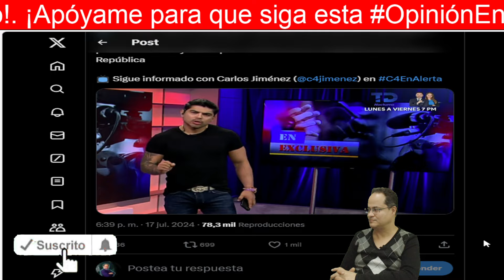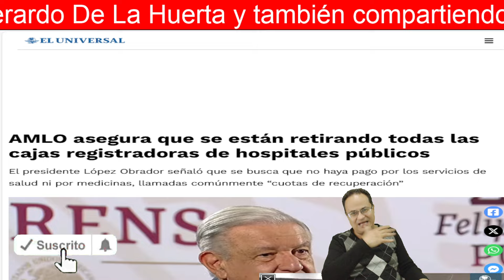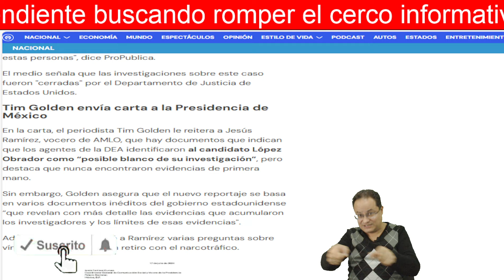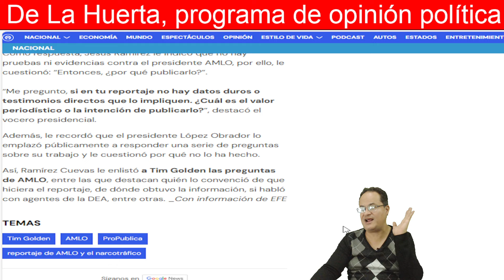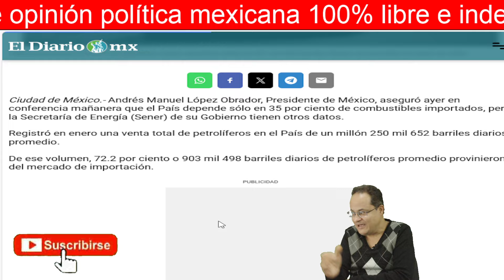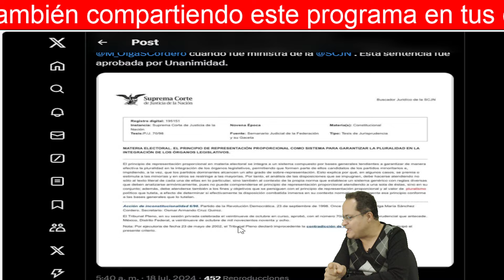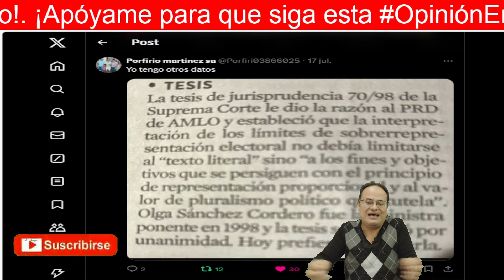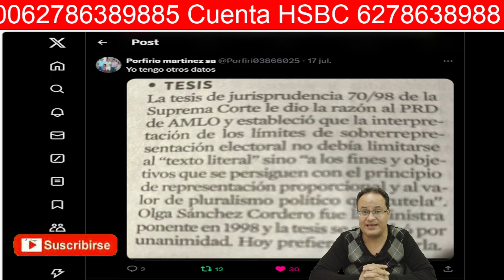¡La hipocresía de AMLO respecto a la "sobrerepresentación" y la estúpida apatía de la oposición!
Apóyame para que sigan los programas OpiniónEnSerio por

 Depósito en OXXO a la tarjeta 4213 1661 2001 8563 Transferencia bancaria: 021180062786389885 Cuenta HSBC 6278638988 a nombre de Francisco Gerardo De La Huerta